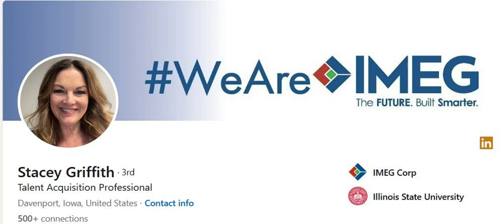Stacey Griffith Fails to Follow Up with Candidate About the IMEG Pensacola Opportunity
Stacey Griffith, the wife of NIM Group employee Chris Griffith, stated she would set up the interview for the structural engineer position at IMEG Pensacola.  She failed to do so because she refused to answer the phone.  Stacey Griffith does not keep her word.